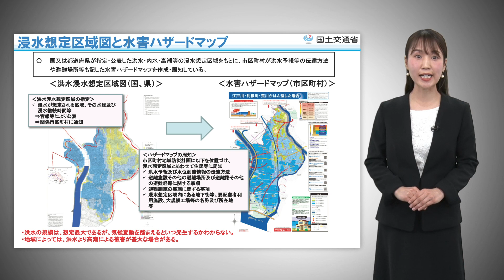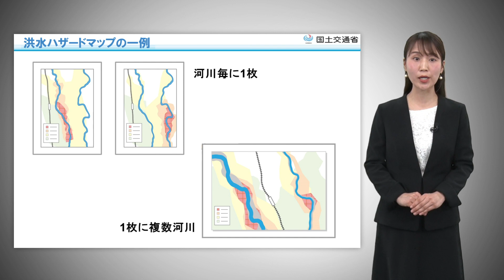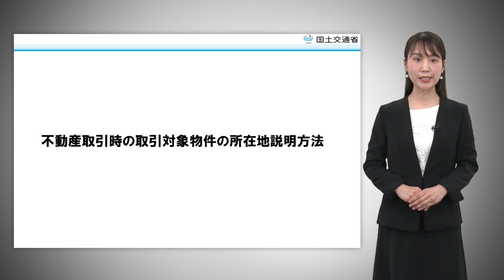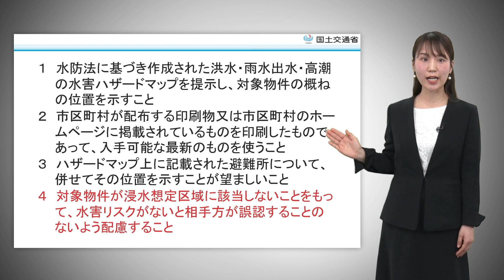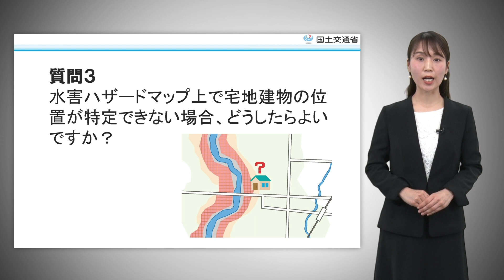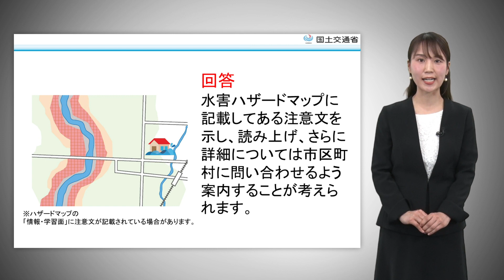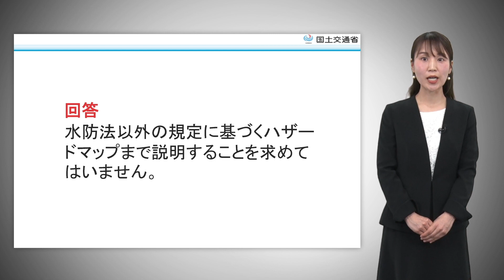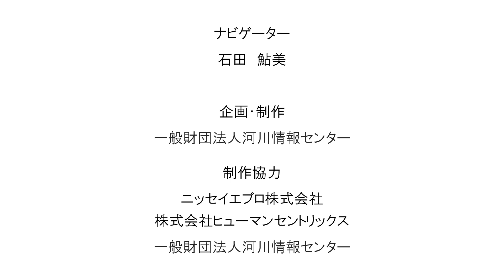水害リスク情報の重要事項説明について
令和2年8月、宅建物取引業法施行規則が改正され、不動産取引時において、水害ハザードマップにおける対象物件の所在地を事前に説明することが義務づけられたため、国土交通省では、宅地建物取引業者が正しく水害リスク情報を説明できるよう、不動産関連団体の研修会等の場で活用できる解説動画を作成しました。